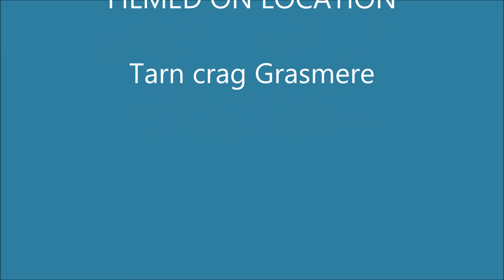Tarn Crag from Easdale Tarn 15th March 2016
we parked at red bank car park, walked through Grasmere then onto Easdale tarn then up to tarn Crag.